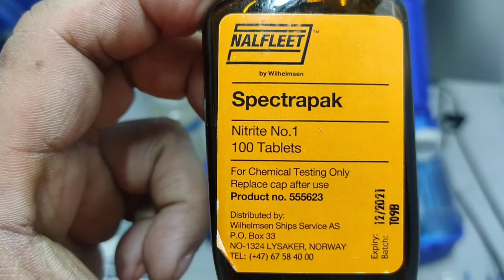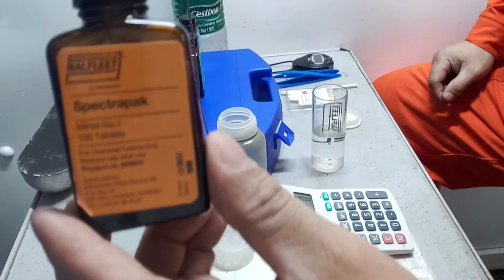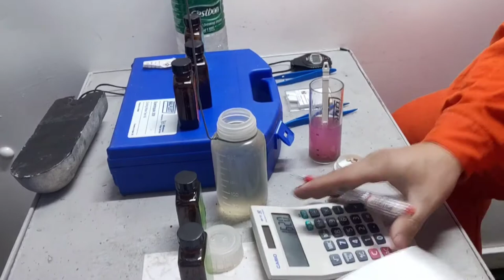#22 Main Engine Jacket cooling water analysis on board a vessel.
Main engine jacket cooling water analysis on board a vessel.
TESTING
1. Nitrite test
Normal Range: Nitrite 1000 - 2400ppm
2. Chloride test
Normal Range: Chloride 50ppm maximum
3. PH test
Normal Range: pH 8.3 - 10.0